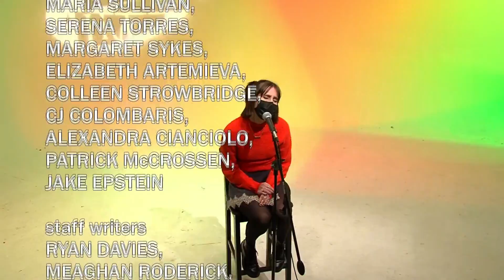Emily Renison- "Coffee" LIVE on TNL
Emily Renison performs "Coffee" Live on TNL